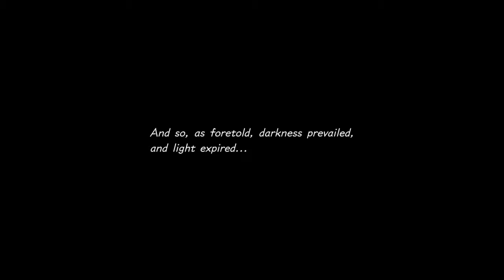Sora's Despair - Kingdom Hearts 3 - Part 40 (No Commentary, 30 FPS)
My Apologies for the low resolution quality if you have any. This was stream with the regular Playstation 4 so it's not as powerful as the pro for 60 FPS and Quality.

Kingdom Hearts 3 is the long awaited final installment of the Dark Seeker Saga in the long running Kingdom Hearts Series. In this game, Sora, Donald, & Goofy have been tasked with re-awakening the power Sora had during Dream Drop Distance along with acquiring The Power Of Waking that he failed to receive in Dream Drop Distance, while Riku & Mickey attempt to bring back Master Aqua from the Realm Of Darkness to prepare for the upcoming battle with Master Xehanort and the True Organization XIII. Enjoy!

A quick shoutout to my good friend Galaxy Drago for the avatar, she's a wonderful artist.